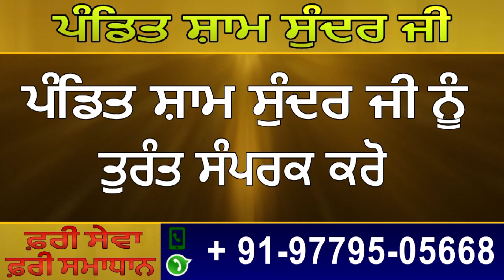Sunny Deol Perform Dance and his Famous Dialogues at Girls College in Gurdaspur - Must Wach